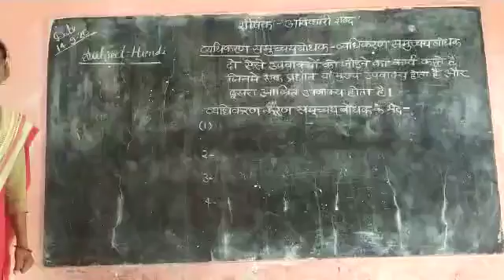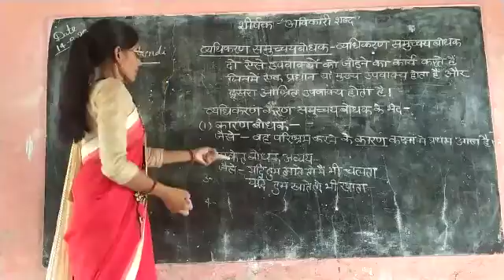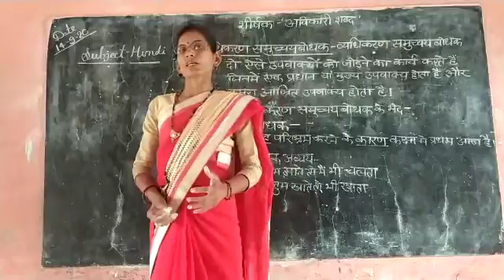Class 7th Hindi second chapter 17 part 5